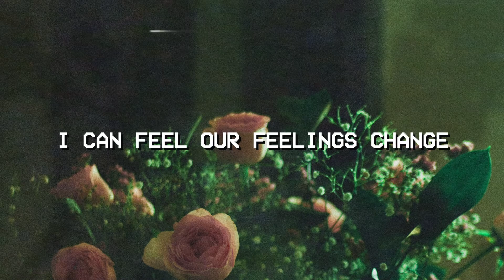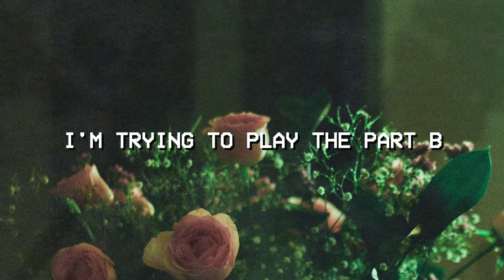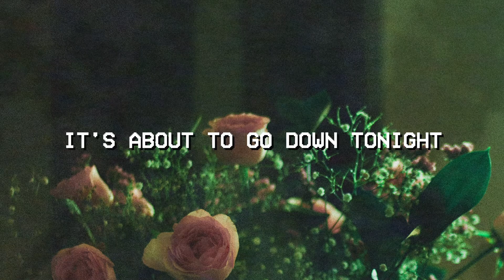Axway, Lone Tusker - Through Your Eyes (Feat. RANIA)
Had so much fun on this collab with Axway and RANIA! Let me know what you guys think of it :)

Lyrics:

I can feel our feelings change
Slowly turn from black and white
Colours lining up your face
I see you switching up inside

I'm trying to play the part B in your story
I feel it slowly

Riding blind
Reading through the lines
Know what you want tonight
I'm the way through your eyes
No words describe
How I feel so alive
It's about to go down tonight

With all we got on our minds
We just sparked it from the flame
Leaving nothing left behind

And I love the way we're feeling right now
Ain't nothing gonna make us slow down